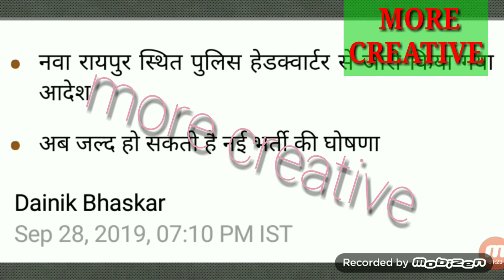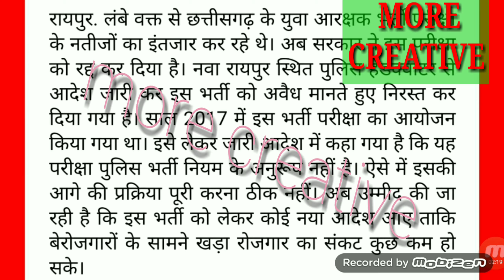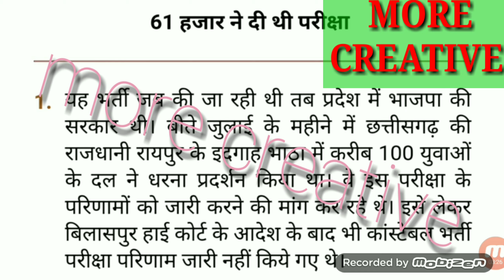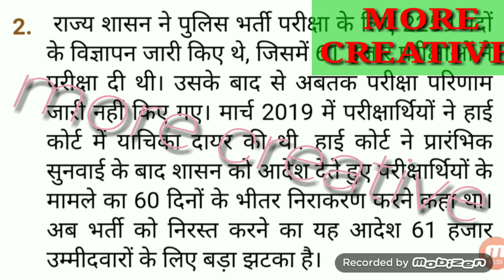छत्तीसगढ़ कांस्टेबल पुलिस डीईफ रिजल्ट अपडेट 2019 !! CG Police Constable DEF Result Update 2019 !!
छत्तीसगढ़ पुलिस कांस्टेबल डीईएफ रिजल्ट के बारे में जानेंगे ।
पुलिस मुख्यालय ने भर्ती परीक्षा को रद्द कर दिया है और
इसके बदले दूसरी भर्ती निकालने की बात हो सकती है !!
जानते हैं पूरी जानकारी !!

bhopal sammachar

cg news

cg police